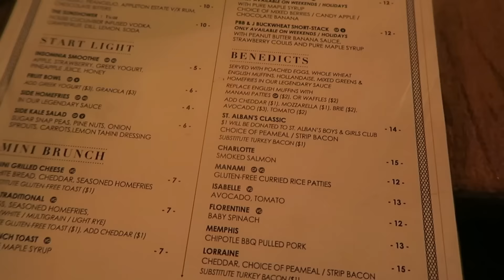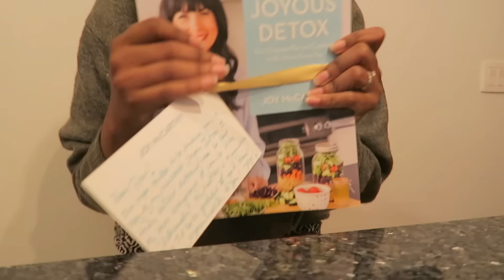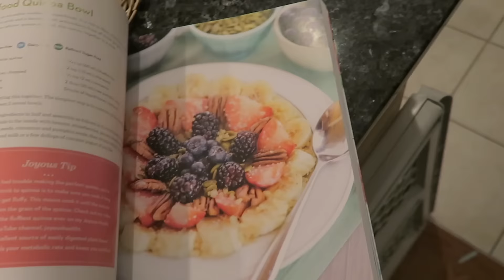Vlogmas Day Seventeen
Welcome to Vlogmas! Links to previous Vlogmas videos below.

• Tech •

• Music •

If there is anything featured or mentioned in this video that was provided for the purpose of promotion, it will be highlighted with †. This is done in an effort to maintain transparency in all of my youtube videos. All opinions are always and will be my own.